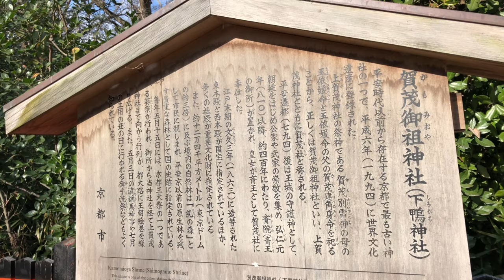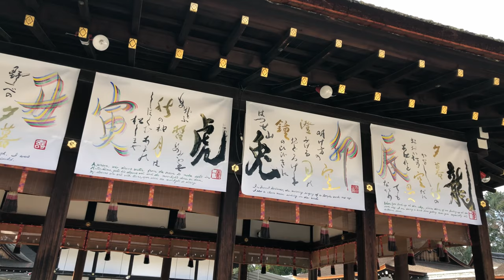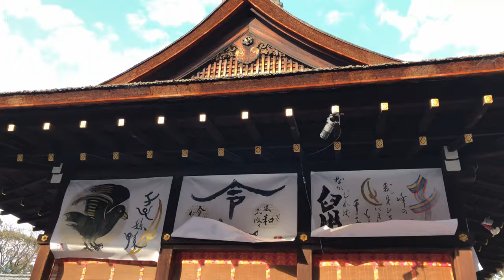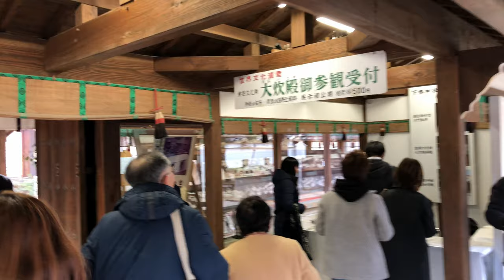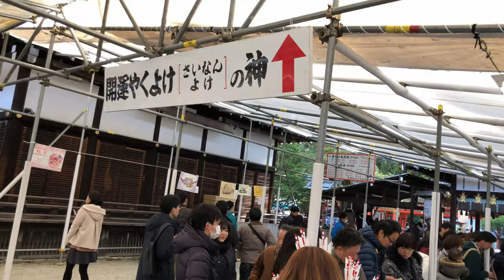⁴ᴷ 【初詣/京都 下鴨神社/令和2年(2020)】1月2日13:30～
☆初詣人気ランキング18位(ジョルダン)
・京都府の初詣人気ランキング3位